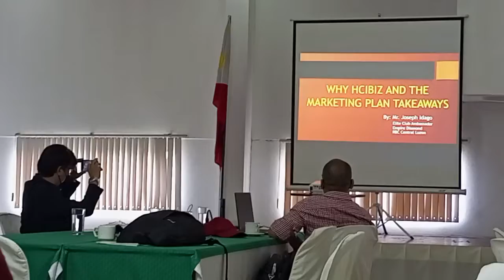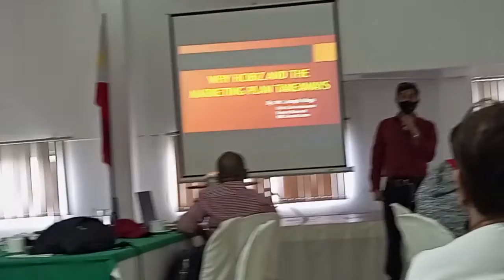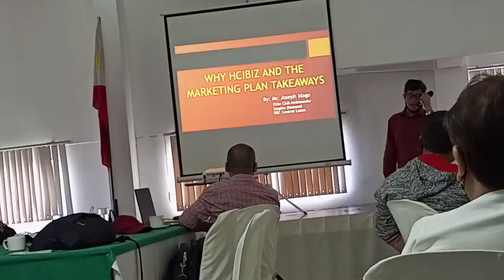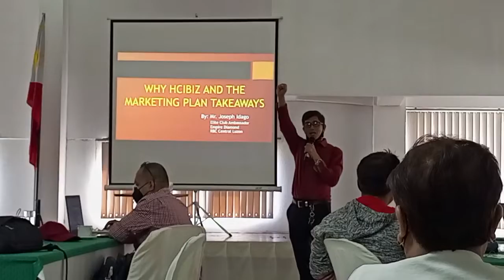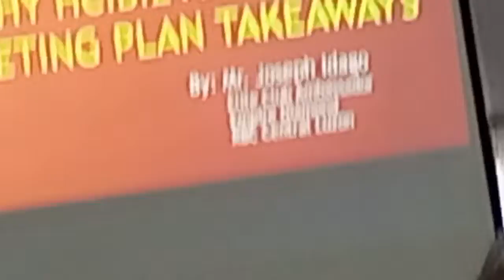At Cloud 9 Antipolo City Philippines Hci Biz ,